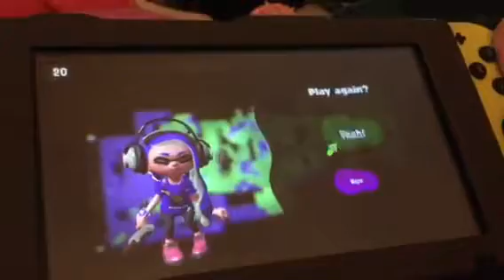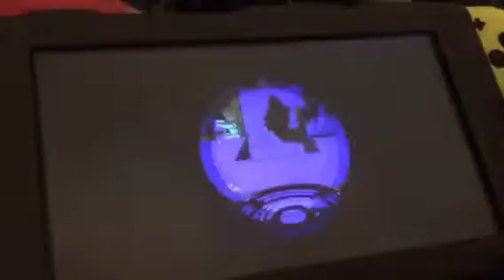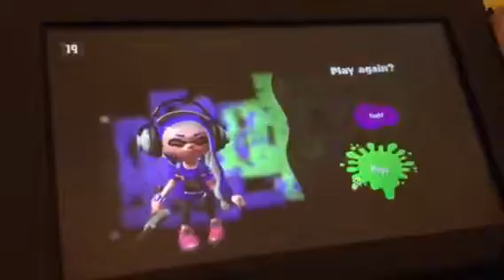Let's Play: Splatoon 2 Part 31 Splatfest Team Flight Part 4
Splatfest goes on until 11 PM my time.